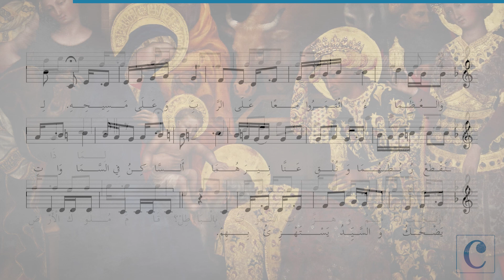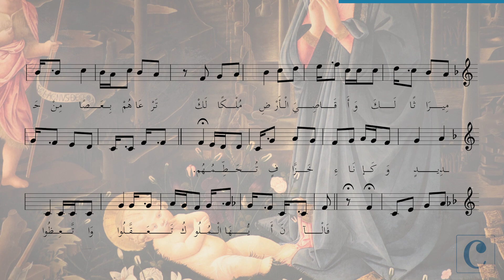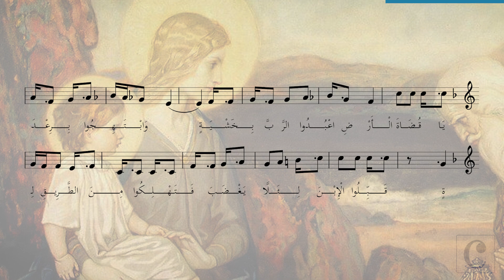لِمَاذَا ارْتَجَّـتِ الْأُمَـمُ - النّص: المزمور 2: لحن: الأب بولس الأشقر - تسجيل كامل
لِمَاذَا ارْتَجَّـتِ الْأُمَـمُ - النّص: المزمور 2: لحن: الأب بولس الأشقر - تسجيل كامل لجوقة جامعة الروح القدس - الكسليك
لِمَاذَا ارْتَجَّـتِ الْأُمَـمُ وَهزَّتِ الشُّعُو بُ بِالْبَاطِلْ؟ قَامَ مُـلُوكُ الْأَرْضِ وَالْعُـظَـمَاءُ ائْـتَمَرُوا مَـعًا عَلَى الرَّ بِّ وَعَلَى مَسِيـحِـهِ.
لِنَقْـطَعْ رُبُطَـهُمَا وَنُلْقِ عَـنَّا نِـيـرَهُمَا، أَلسَّاكِـنُ فِي السَّمَاوَاتِ يَضْحَـكُ وَالسَّـيِّدُ يَسْتَـهْـزِئُ بِهِمْ. حِيـنَئِـذٍ يُكَلِّـمُـهُمْ بِسُخْـطِهِ وَبِـغَضَبِـهِ يُـرَوِّعُهُم.
إِنِّـي مَسَحْتُ مَـلِكِي عَـلَـى صِهْيُونَ جَبَلِ قُدْسِي لَأُخْـبِـرَنَّ بِـحُكْمِ الرَّبّْ. قَالَ لِـي أَنْـتَ ابْـنِـي أَنَـا الْـيَـوْمَ ولَدْتُك سَلْنِـي فَأُعْطِـيَكَ الْأُمَمَ مِيـرَاثًـا لَـكَ وَأَقَـاصِـيَ الْأَرْ ضِ مُلْـكًا لَكْ تَـرْعَاهُمْ بِـعَـصًا مِـنْ حَدِيدٍ وَكَـإنَاءِ خَـزَّافٍ تُـحَـطِّـمُهُم.
فَالْآنَ أَيُّهَا الْـمُـلُوكُ تَـعَقَّلُوا وَاتَّعِظُوا يَا قُـضَـاةَ الْـأَرْضِ اعْـبُدُوا الرَّبَّ بِـخَشْيَـةٍ وَابْتَهِـجُوا بِرِعْـدَةٍ قَبِّـلُوا الْإِبْنَ لِئَـلَّا يَغْـضَـبَ فَـتَـهْـلِكُوا مِنَ الطَّـرِيقِ لِأَنَّـهُ عَنْ قَـلِـيـلٍ يَضْـطَـرِمُ غَـضَـبُـهُ، فَطُوبَـى لِجَـمِيعِ الْمُـعْتَـصِـمِيـنَ بِـهِ.